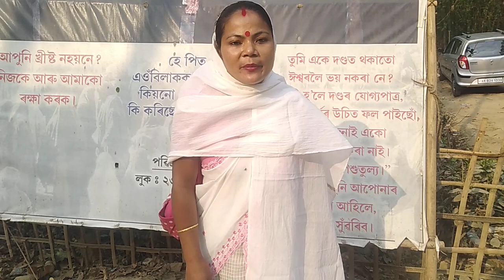world healing prayer center 1.no.Domar dallong moran dibrugarh assam m.n.9365065892